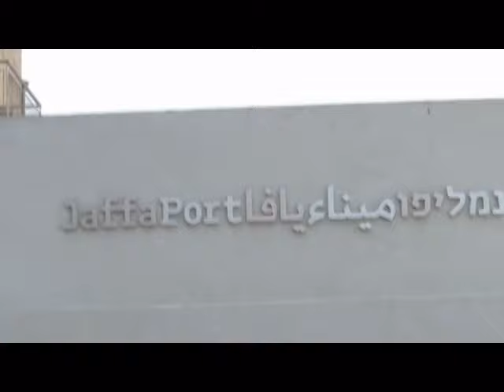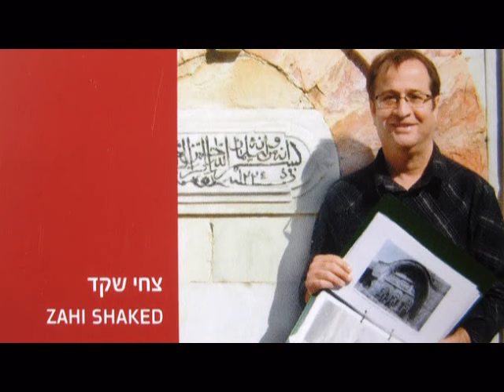Old Jaffa, (Tel - Aviv) Israel. Beautiful city to explore